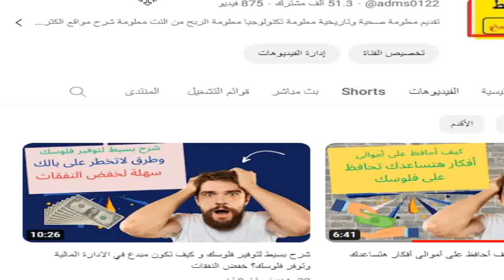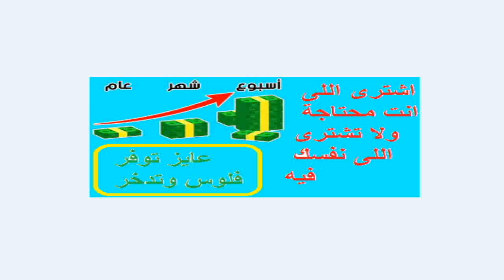اشترى اللى انت محتاجة ولا تشترى اللى نفسك فيه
عايز توفر فلوس وتدخر اشترى اللى انت محتاجة  ولا تشترى اللى نفسك فيه
انظر الى البنود اللى تصرف فيه فلوس متكرره   وحاول التقليل منه
ادفع لنقسك الاول
الادخار  10  %
لام تعرف ان الفقير بيشتغل عشان يصرف الفلوس اللى بيحص عليها
 اما الغنى   بيشتغل عشان يستثمر الفلوس  ومن الاستثمار   يصرف
عايز فلوس؟ تعال أقولك ازاي تعمل فلوس من مُرتبك
خطوات ونصايح عشان تقدر تحوّش فلوس